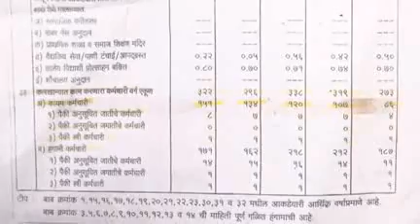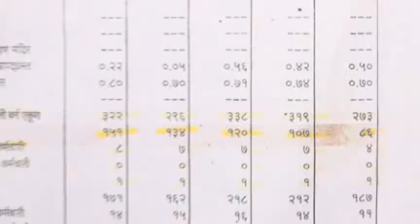Satyajitsinh Patankar(3)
Video Clips